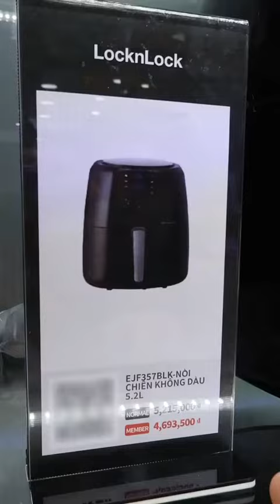Chùi uiiii dô liền nè mấy bà toàn giá sốck